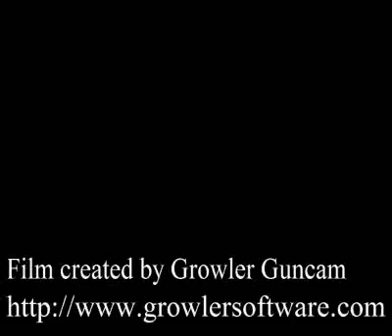Beetle Buggin' - 2276